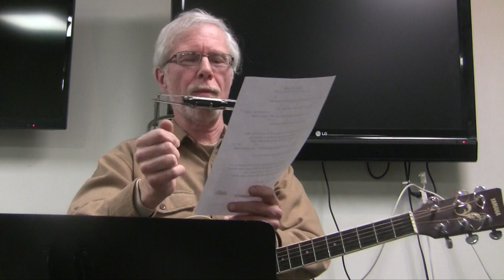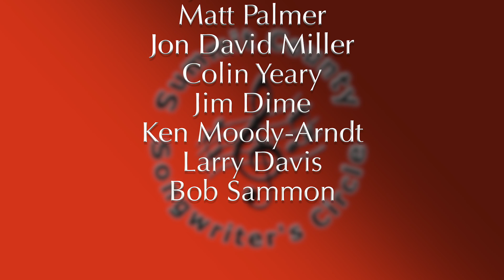SCSC March 2017 Meeting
Enjoy the music from our March meeting as members perform original songs and comment on the work presented in the spirit of growth and development as songwriters.